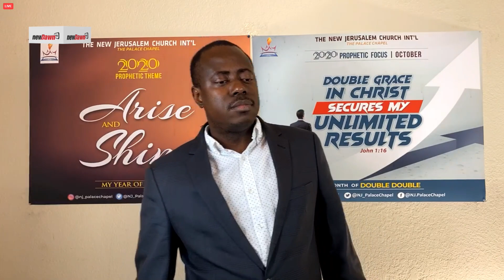DOUBLE GRACE WEDNESDAY | PASTOR ROTIMI ADEDOKUN NEWDAWNTV | OCT 7TH 2020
In this video, we are told to understand the total word of God and the power that it has. Be Blessed as you watch.